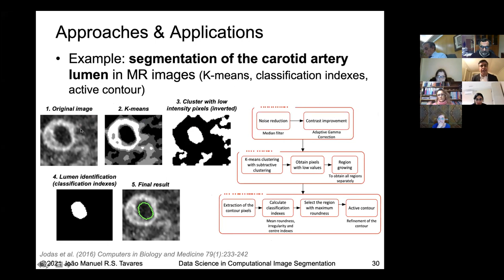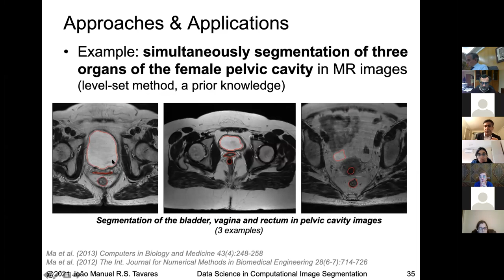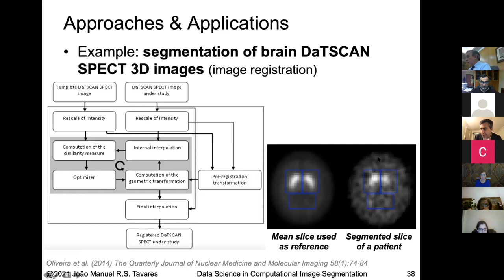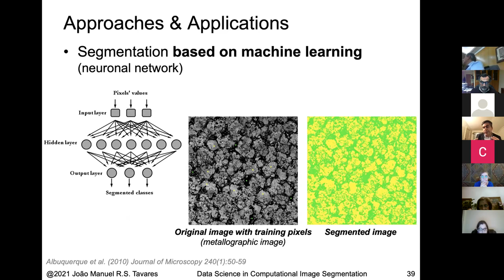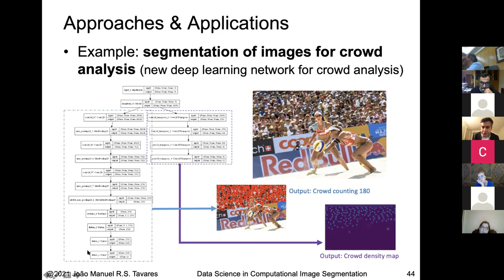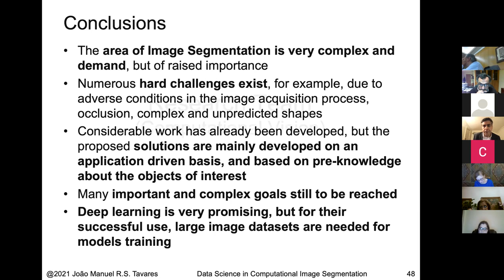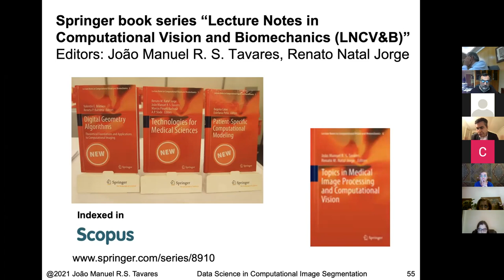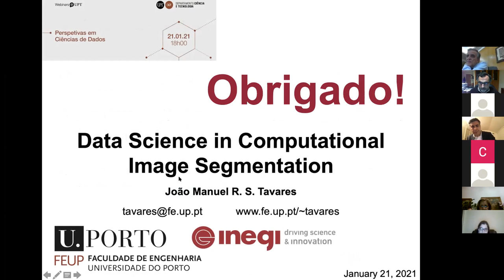À conversa com João Manuel R. S. Tavares- Parte 2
João Manuel R. S. Tavares licenciou-se em Engenharia Mecânica pela Universidade do Porto, em 1992. Obteve o seu M.Sc. e Ph.D. em Engenharia Eletrotécnica e de Computadores pela Universidade do Porto, em 1995 e 2001, obteve a sua Agregação em Engenharia Mecânica em 2015. É investigador sénior do INEGI e é Professor Associado no Departamento de Engenharia Mecânica, da Faculdade de Engenharia da Universidade do Porto. João Tavares é coeditor de mais de 60 livros, coautor de mais de 50 capítulos de livros, 650 artigos em revistas e congressos internacionais e nacionais, e 3 patentes internacionais e 3 patentes nacionais. É membro do comité de várias revistas e conferências internacionais e nacionais, é cofundador e coeditor da série de livros “Lecture Notes in Computational Vision and Biomechanics” publicado pela Springer, fundador e Editor- chefe da revista “Computer Methods in Biomechanics and Biomedical Engineering: Imaging & Visualization” publicado por Taylor & Francis, e cofundador e copresidente da série de conferências internacionais: CompIMAGE, ECCOMAS VipIMAGE, ICCEBS e BioDental. Adicionalmente, foi (co-)orientador de várias teses de mestrado e doutoramento e orientador de diversos projetos de pós- doutoramento, tendo participado em diversos projetos científicos tanto como investigador como coordenador científico. As suas principais áreas de pesquisa incluem visão computacional, imagens médicas, mecânica computacional, visualização científica, interação homem- computador e desenvolvimento de novos produtos.